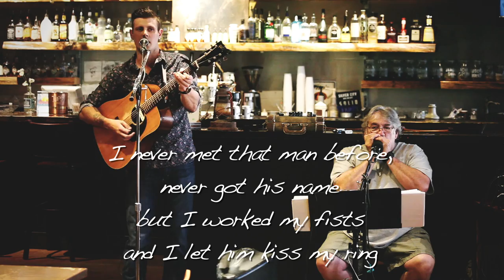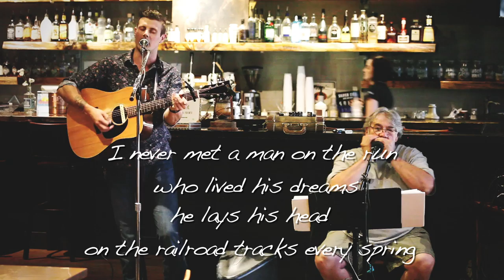Headstrong ft. Dave Canales (live @ whiskey gulch, lyric video)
Written by: David Ryan
Performed by: David Ryan
Lyrics:

    :::Headstrong:::

Verse A:
I never met that man before, never got his name
but i worked my fists and i let him kiss my ring
in this life there's a consequence for every action made
so learn to keep your promises boy, your word is your name

Chorus:
you never know,
what the devil brings
so put some faith,
in the hands god made
pour some whiskey,
in that whiskey and drink
and take those horns head-on,
you got to be headstrong

Verse B:
I've never met a man on the run who lived his dreams
he lays his head on the railroad tracks every spring
his only friends a .44 named Eleanor
until that old law man comes and puts four holes in his door

Chorus:
you never know,